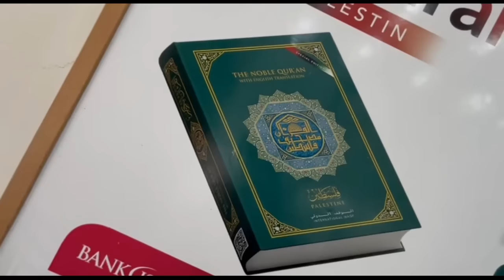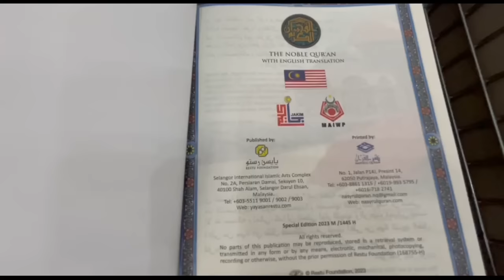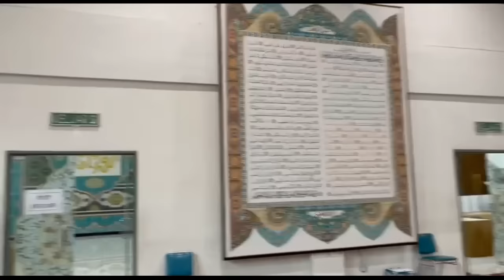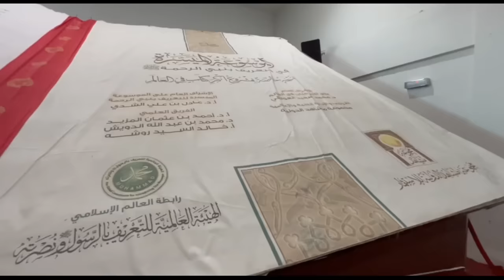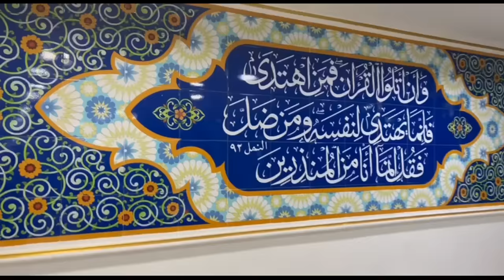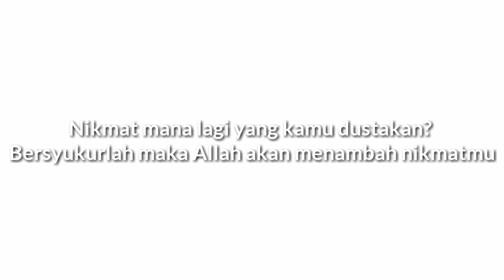Alhamdulillah, MISI KITA Di Nasyrul Qur'an Malaysia BERHASIL !!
Thank You